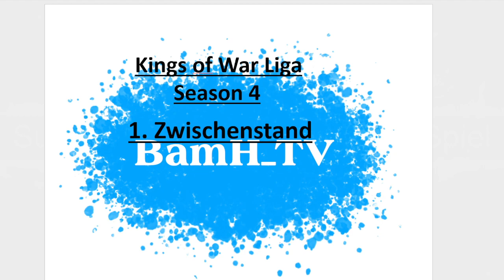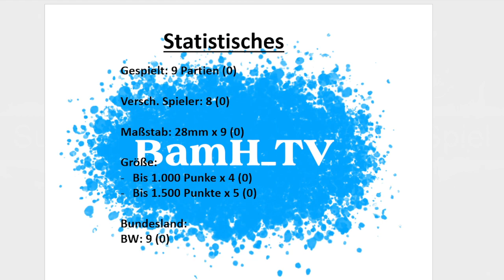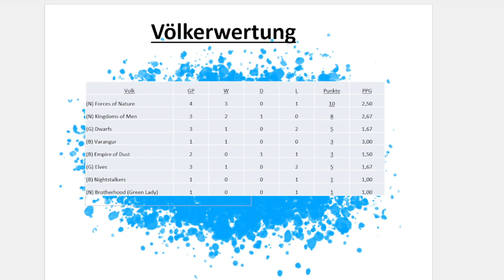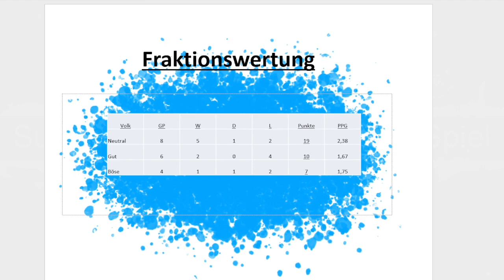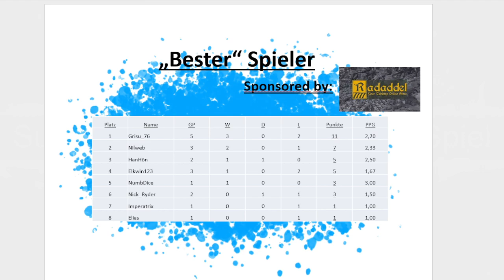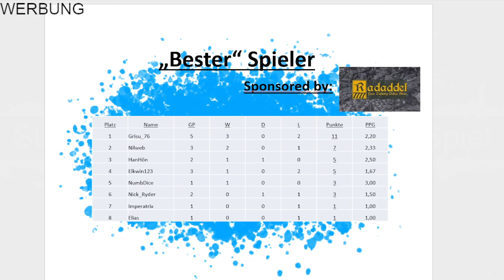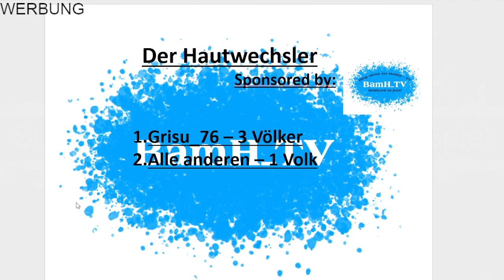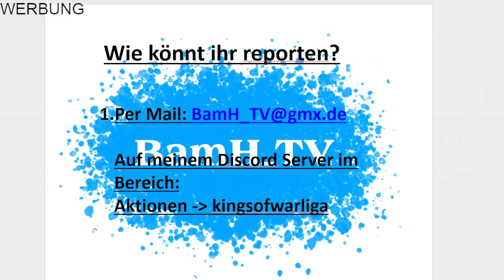#243 - Update zur WHAT-Con + Kings of War Liga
Heute zwei wichtige Updates!
1 x zur Kings of War Liga und 1 x zur WHAT-Con -- Watch live